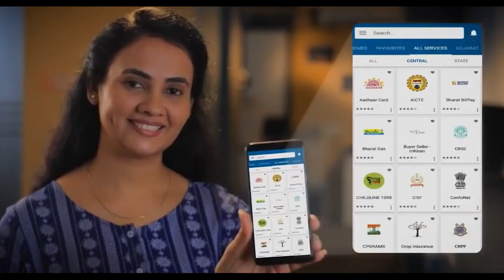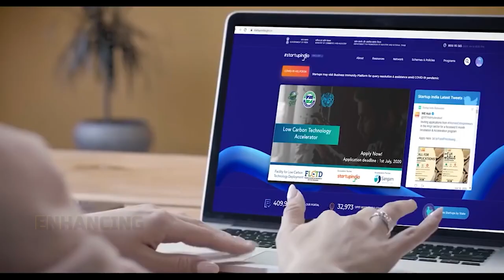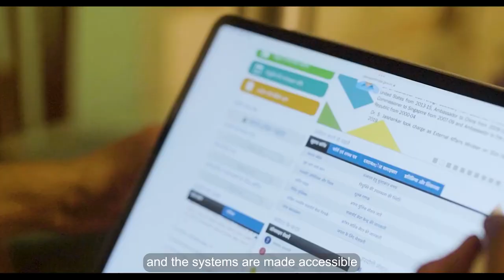Anti Corruption Working Group Meet Is Coming to Gurugram!